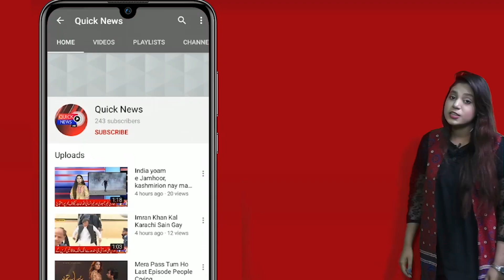Lock Down K Khilaf Shah Faisal Colony K Makeeno Ka Anokha Ehtijaj,